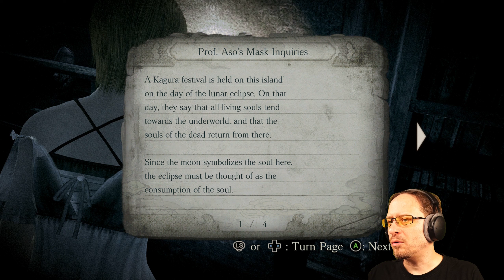FATAL FRAME / PROJECT ZERO - Mask of the Lunar Eclipse [Remastered 2023/PC] (Let's Play) EP3/16